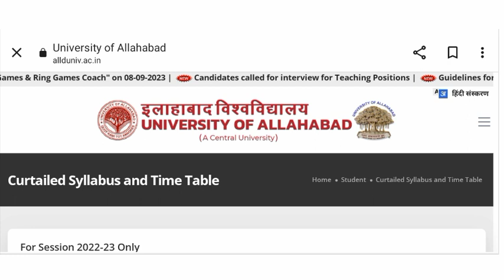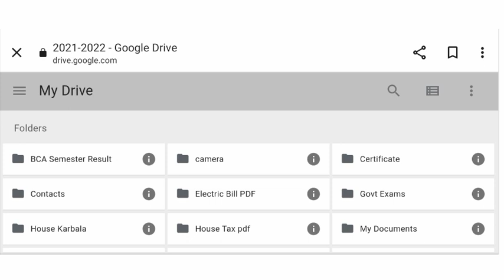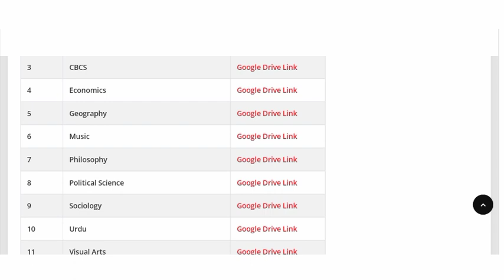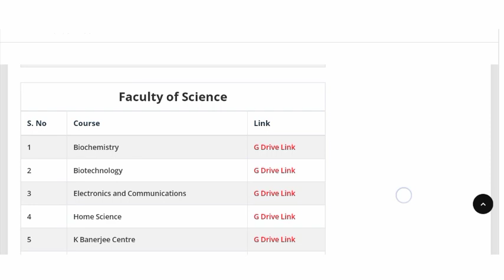Allahabad University PGAT Syllabus 2023 || MA M.SC M.COM MBA Syllabus 2023 || Download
Allahabad University SYLLABUS
Allahabad University Full Syllabus 2023
Allahabad University PGAT Syllabus
Allahabad University PG Syllabus
CMP Cutoff update
CMP Degree college cutoff new
CMP Cutoff
CMP Degree College category wise cutoff
CMP Degree college LLB cutoff 2023
CMP LLB cutoff 2023
CMP Degree college LLB first cutoff
CMP Degree college LLM cutoff 2023
CMP LLM cutoff
CMP College Cutoff update
CMP New cutoff
CMP Cutoff update
CMP Degree college
CMP Cutoff
CMP New Cutoff 2023
CMP Degree college New Cutoff
CMP Degree college first cutoff
AU Cutoff
Allahabad University new Cutoff latest update
Allahabad University LLB 2nd Cutoff
Allahabad University Main Campus Cutoff
Allahabad University 2nd Cutoff 2023
Allahabad University New Cutoff
Allahabad University PGAT Cutoff 2023
Allahabad University counseling press release
Allahabad University Cutoff
Allahabad University counseling ABC I'D Card
Allahabad University Cutoff Latest Update
Allahabad University Lowest Cutoff
Allahabad university cutoff
Allahabad University Counseling 2023 update
Allahabad University new cutoff update
Allahabad university llb admission 2023
Allahabad university MA admission 2023
Allahabad university pg admission
Allahabad university application form kab aayega
Allahabad university pg admission update